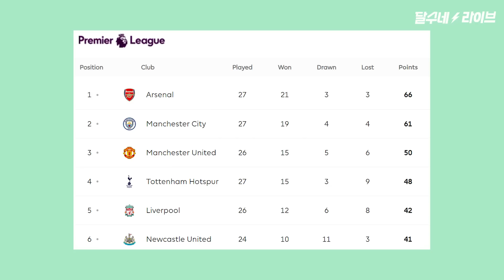(후토크) 카세미루 심한 태클 퇴장 4G 출장정지. ‘니가가라 챔스’ 토트넘 2점차 추격 허용 [맨유vs소튼]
카세미루의 출장정지로 위기에 봉착하는 맨유